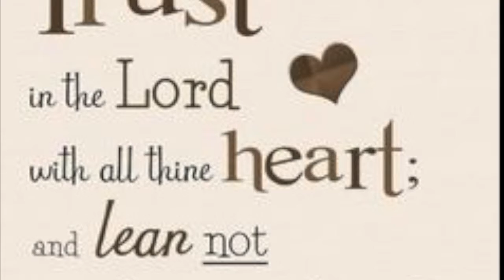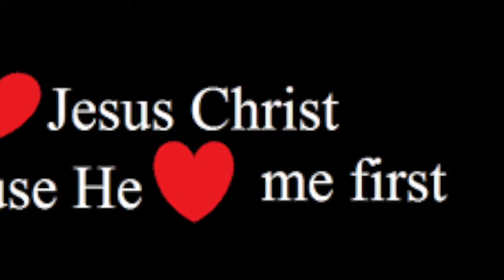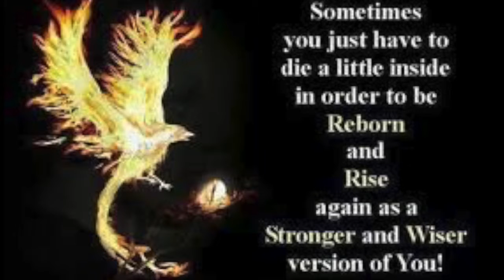Trevor senior 2016 a small way home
This video is about Trevor photos